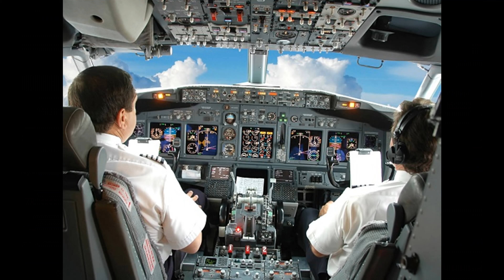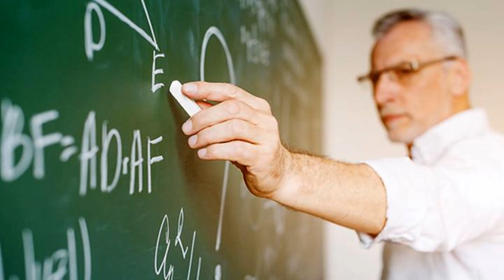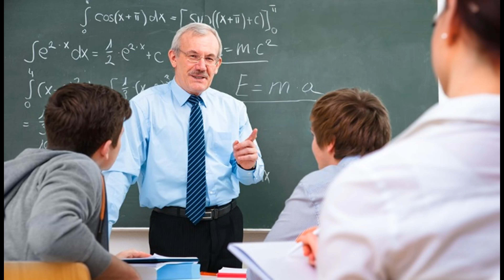LOS 10 TRABAJOS MÁS ESTRESANTES DEL MUNDO